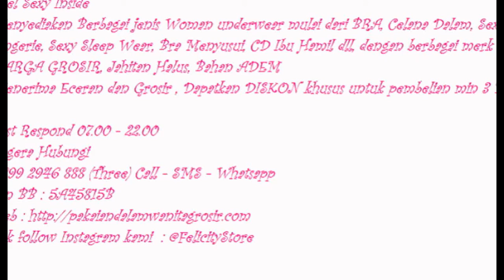Toko Pakaian dalam wanita, Toko Pakaian Dalam Wanita Online, 0899 2946 888 (Three)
Segera Hubungi
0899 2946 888 (Three) Call - SMS - Whatsapp
Pin BB : 5A45815B